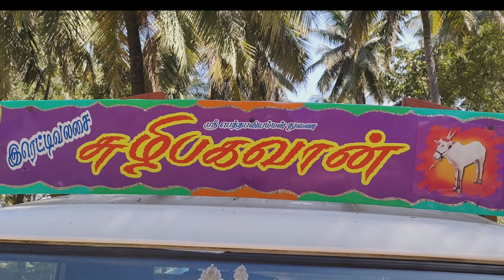இரெட்டிவலசை சுழிபகவான் groups சிறப்பு நேர்காணல்💥💥